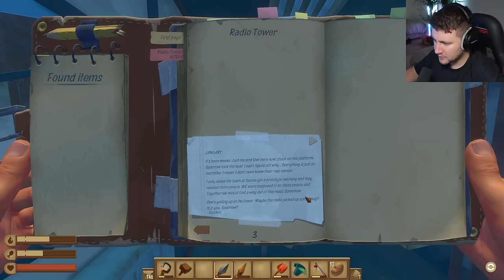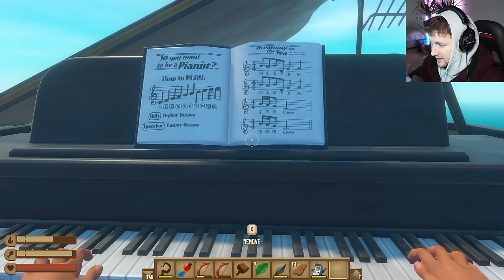RAFT The Movie - From Zero to Hero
36 hours of my Raft play-through edited into a cinematic movie feature length film! From the humble beginnings of being attacked by Bruce on my small wooden raft, to battling with a manic evil Olof with mutant Hyenas. Our journey on Raft takes us to Utopia, Temperance, a broken cruise ship, massive islands, open oceans and huge horizons.

If you want to watch each episodes and even MORE Raft content, check out the videos below: